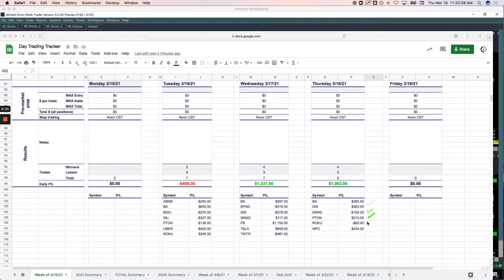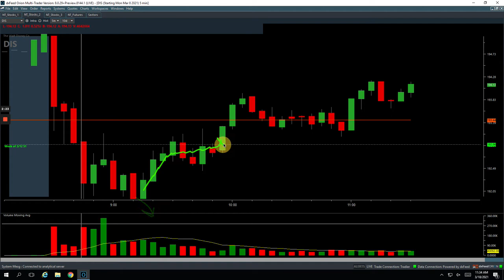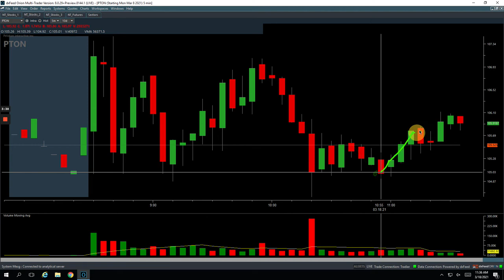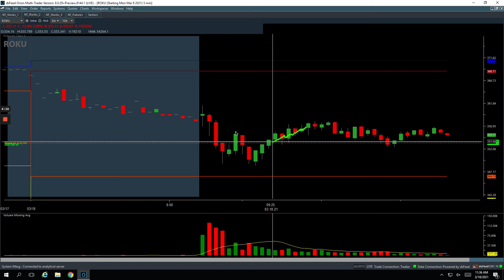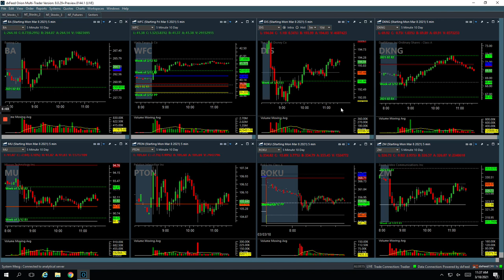Day Trading Recap: 3-18-21